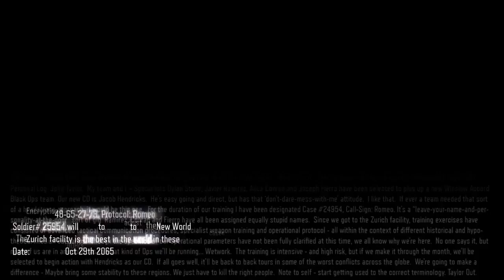BO3 Campaign LIVESTREM